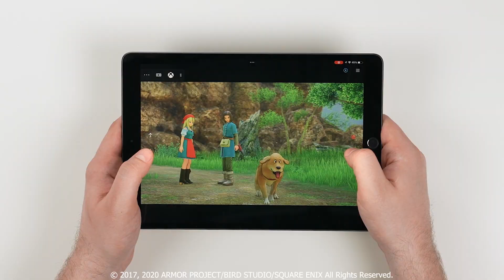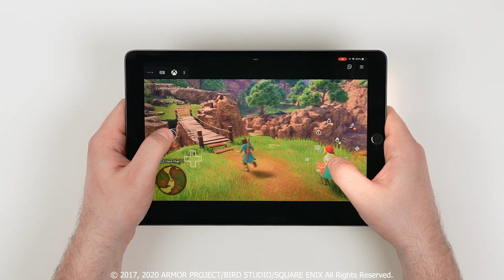Developing Touch Controls for Dragon Quest XI on Xbox Cloud Gaming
Mitsuru Kamiyama, Technical Director at Square Enix, discusses how his team partnered with Xbox Cloud Gaming to implement custom Touch Controls for Dragon Quest XI S: Echoes of an Elusive Age, by developing layouts specific to in-game scenarios and with intelligently placed icons.